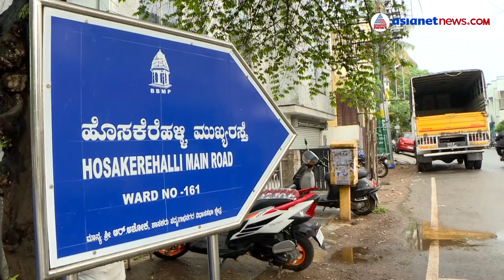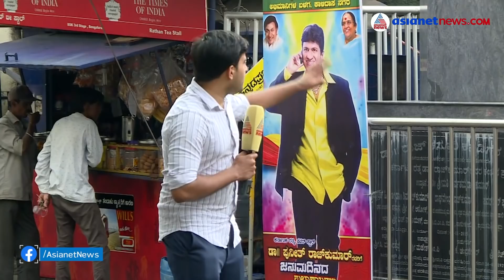സർക്കാർ ഉദ്യോഗസ്ഥനാക്കണമെന്ന് വീട്ടുകാർ ആഗ്രഹിച്ച മകൻ 'റോക്കി ഭായി' ആയ കഥ! | Yash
സാധാരണക്കാരനായ ബസ് ഡ്രൈവറുടെ മകനിൽ നിന്ന് സ്വകാര്യ ജെറ്റിൽ പറക്കുന്ന കന്നഡത്തിലെ ഏറ്റവും താരമൂല്യമുള്ള നടനിലേക്കുള്ള യാത്ര, യഷ് കടന്നുവന്ന വഴികൾ അത്ര എളുപ്പമുള്ളതല്ല...
It was his parent's wish to make him a government employee. But here is the story of how he became 'Rocky Bhai'